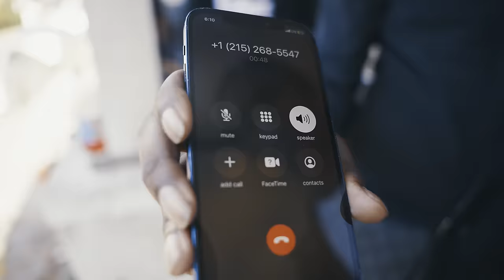SaanyGoon - Start Ya Day (Official Music Video)